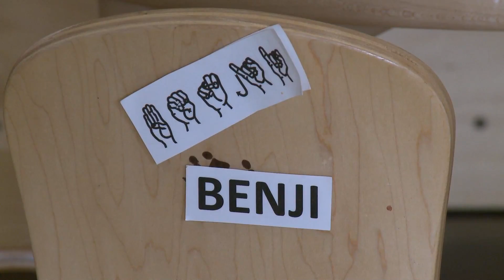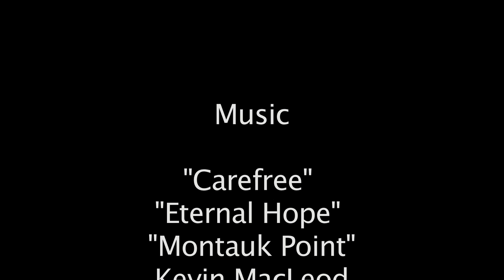Life Is Good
Filmed and edited by McKinleigh Lair, JHS class of 2015